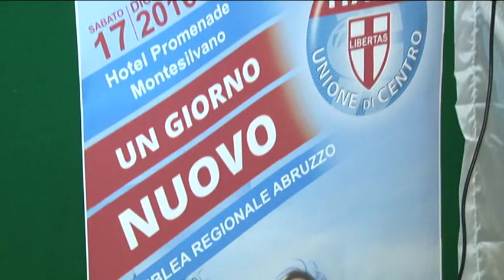UDC. Il ritorno in campo dopo le dimissioni di Renzi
A Montesilvano si sono riunite le forze dell'Udc in un congresso che ha presentato il nuovo programma politico messo in campo per l'annunciato ritorno alla urne degli italiani dopo le dimissioni del premier Renzi, al centro dell'attenzione: il tasso crescente di povertà, la riforma del lavoro e l'attenzione per i temi cari agli italiani.